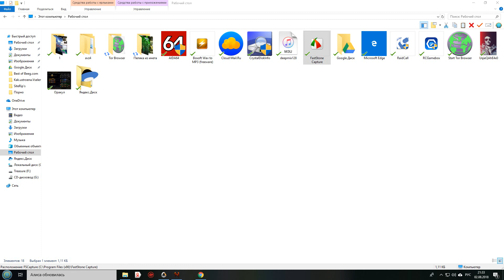Neverwinter online.Стоит ли играть?Не,не стоит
лаги,галюны и раки